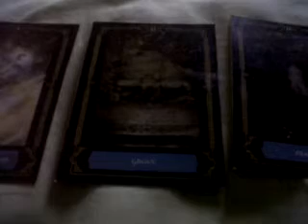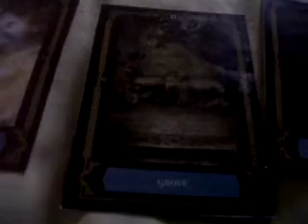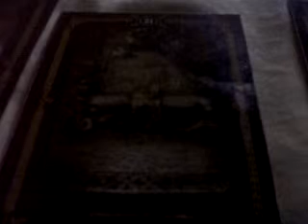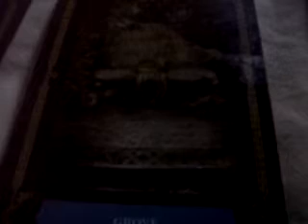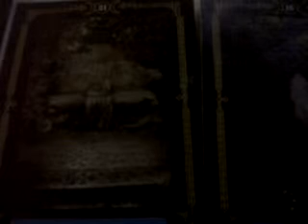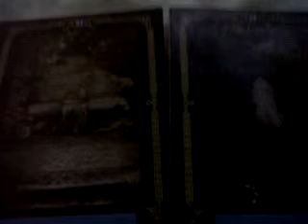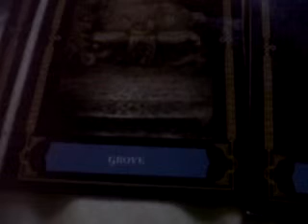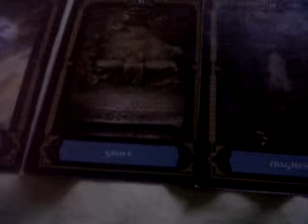My Oracle Reading.. Sharing is Caring. lol!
decided to share the personal reading i gave myself.